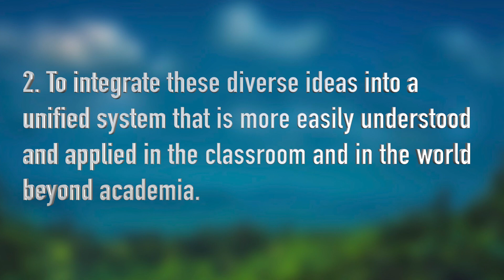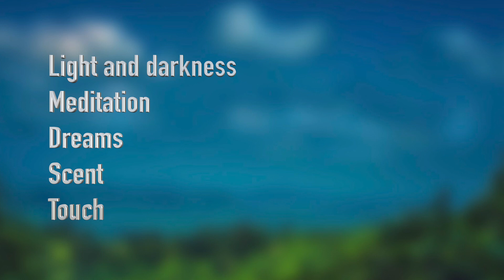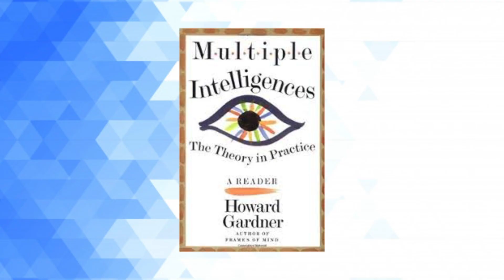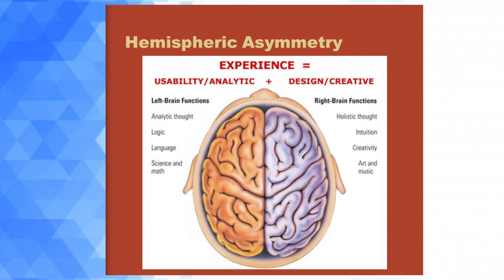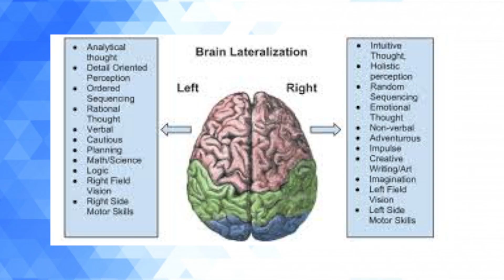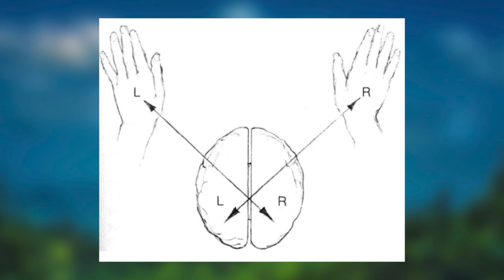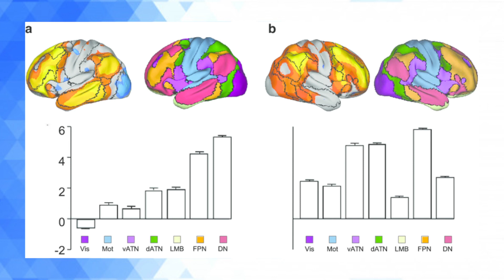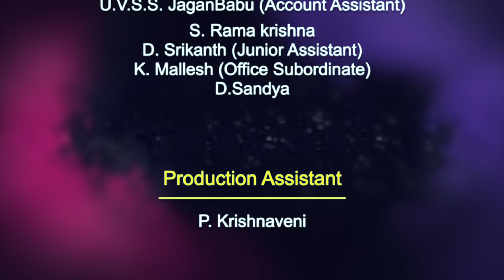VC EP 24 MASTER